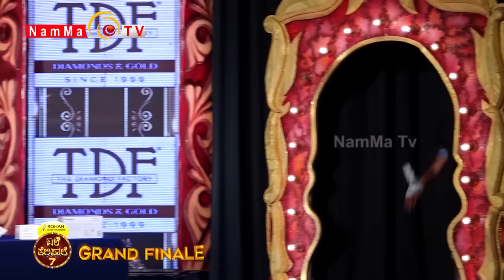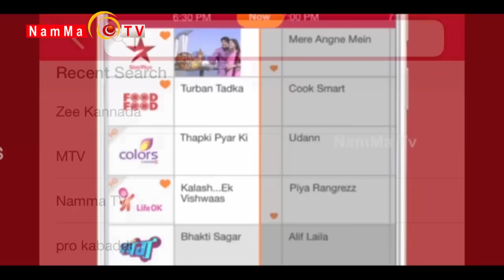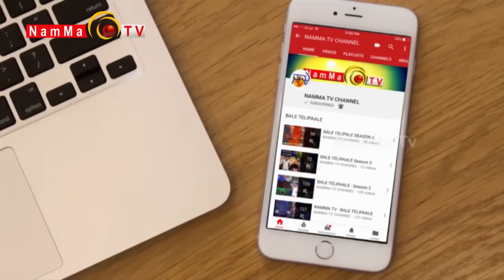BALE TELIPALE 7: MASKIRI KUDLA | DEEPAK RAI | GRAND FINALE | TULU COMEDY JOKES